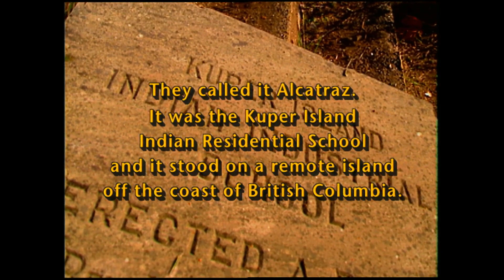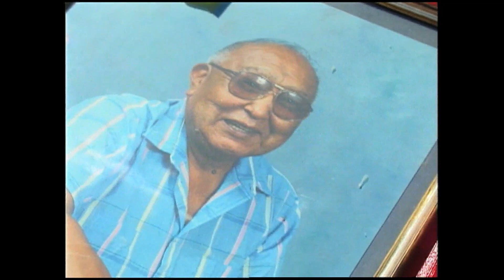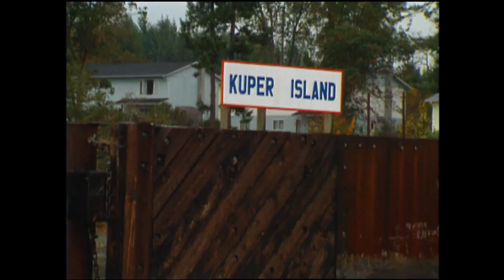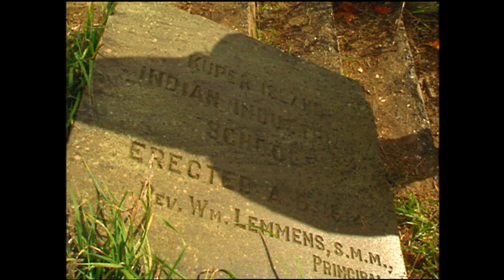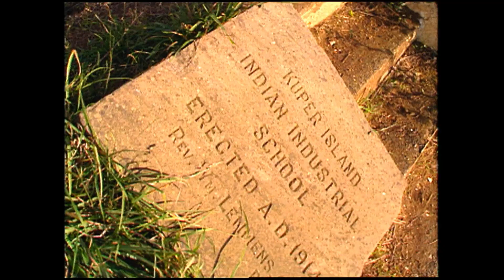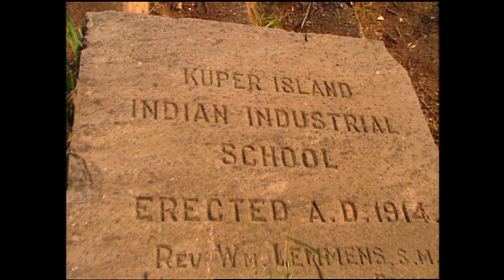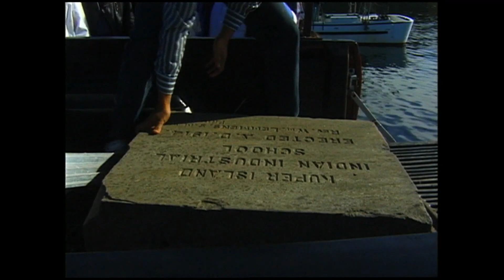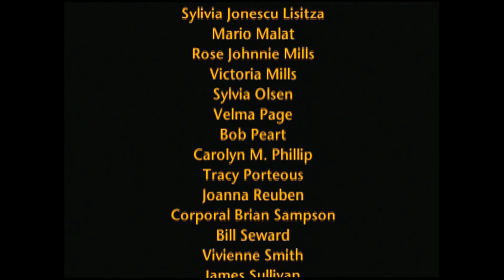Kuper Island: Return to the Healing Circle (1997 full documentary)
This moving documentary celebrates the healing and transformation of the Coast Salish people who were once students at the Kuper Island Indian Residential School. They called it Alcatraz.

Kuper Island Residential School stood on a remote island off the coast of British Columbia. For almost a century, hundreds of Coast Salish children were sent to Kuper Island, where they were forbidden from speaking their native language, forced to deny their cultural heritage, and often faced physical and sexual abuse. Some died trying to escape on logs across the water. Many more died later, trying to escape their memories. Métis filmmaker Christine Welsh and Peter C Campbell join survivors of the school, as they begin to break the silence and embark on an extraordinary healing journey.